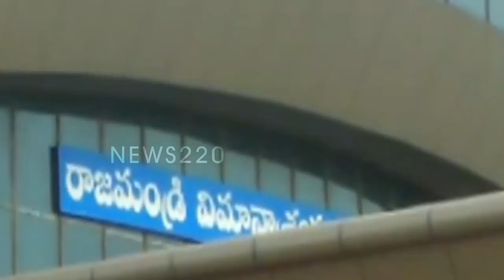Big News: Chiranjeevi In Rajamundry | Shocking News To Pawankalyan | Apcm Jagan | News220